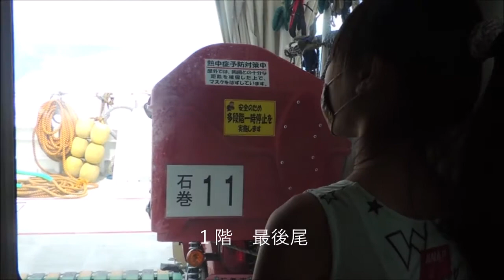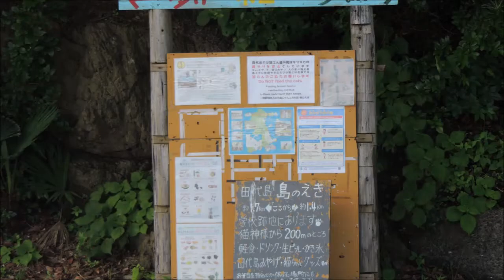Go to 田代島=^・^= SAYU感激！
（島に伝わる伝説をご紹介します・・・。）

　田代島では昔、マユの生産が行われていて、ネズミからマユを守るために、ネコが飼われ大事にされていました。
　また、田代島では昔から大網（大謀網）が盛んで、最盛期には7ヶ統もの大謀網があり、そのために総元締めが存在しました。
　大網に従事する漁師は気仙沼方面からと島の人たちであり、番屋という小屋を島の場所場所に構え寝起きしていました。番屋付近には食料となるものも豊富で食べ残しなども多く、自然に猫が集まってきたそうです。
　漁師たちは、猫の動作などにより、天候や漁模様などを予測していたようです。網の設置には錨の代わりに現在は袋に砂や小石を詰め込んだ土俵を使用していますが、昔は岩を崩してその岩を結んで使っていました。
　人が移動するところには、猫たちもウロウロと移動してきていたため、ある日岩を崩していたら、その1つが猫に当たり死んでしまったそうです。